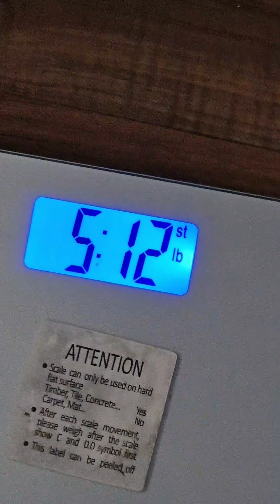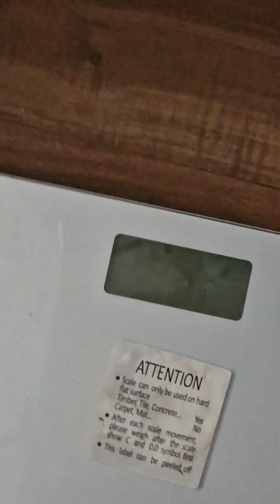I SHOULD OF DID THIS YESTERDAY